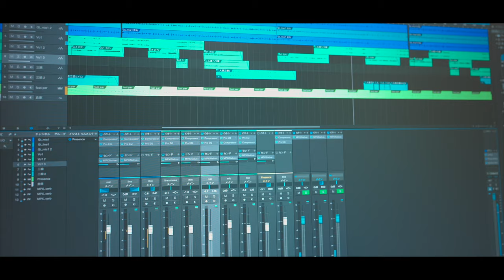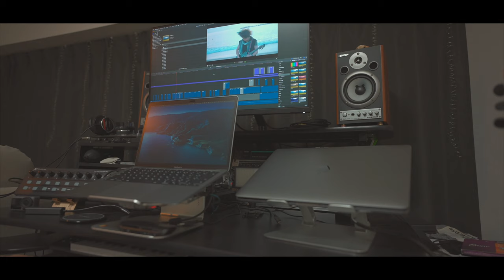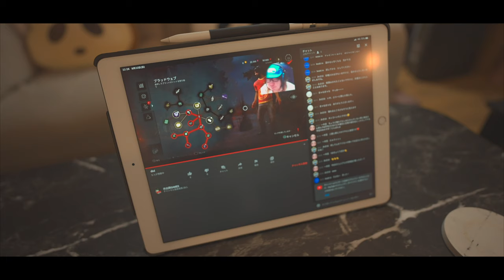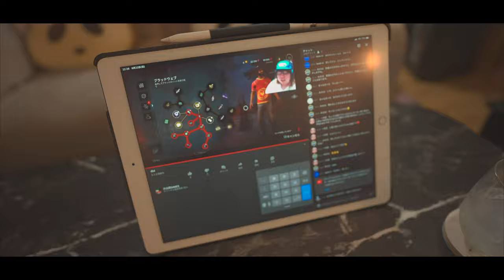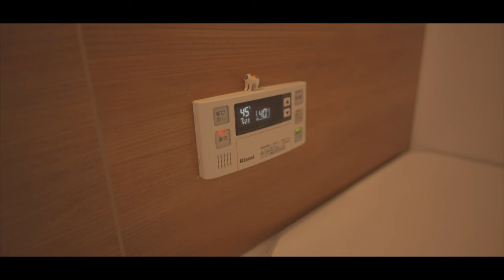ナイトルーティン2021【チョモ】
前回に引き続きリスナー様からのリクエスト企画！！

ナイトルーティーン2021
今回はチョモLaラテ編です！

前回の踝編を経て、寝屋川が生んだ昭和ＤＱＮの生き残り
チョモLaラテの最近の夜をお届け！！

１年でいろいろ変わるものですね。

【リンク】